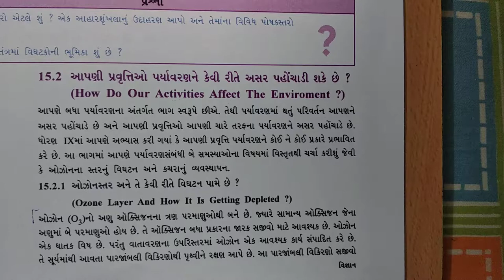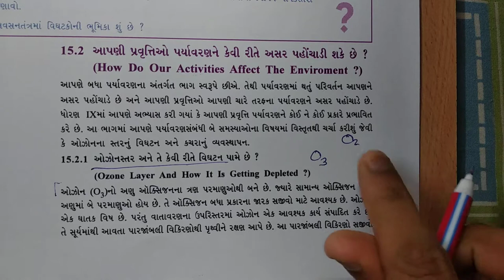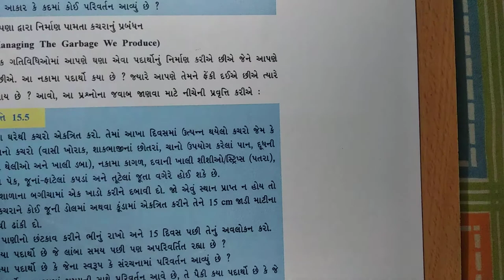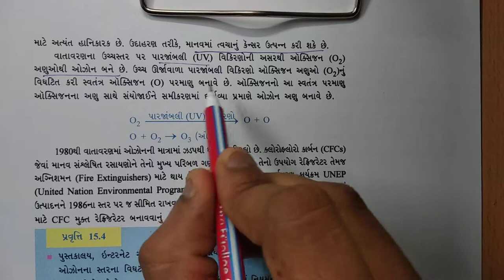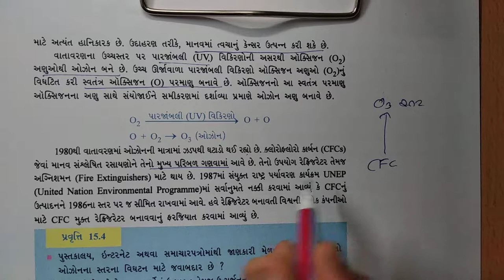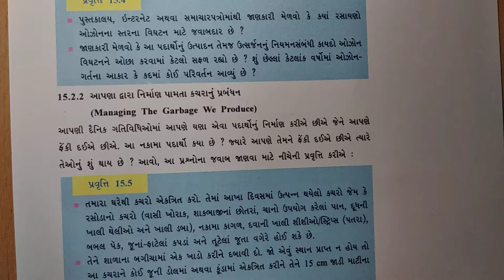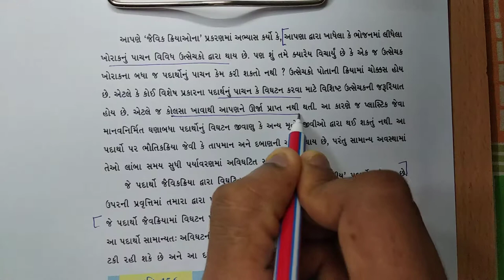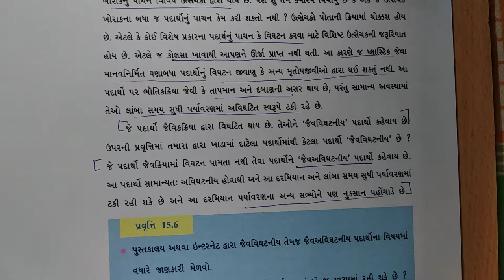ધોરણ-10 વિષય-"વિજ્ઞાન" પ્રકરણ-15 "આપણું પર્યાવરણ" (15.2) dhoran 10 std gujarati ncert